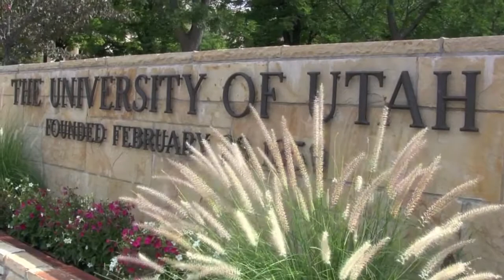Bioscience PhD Programs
Molecular Biology/Biological Chemistry Graduate Programs Overview